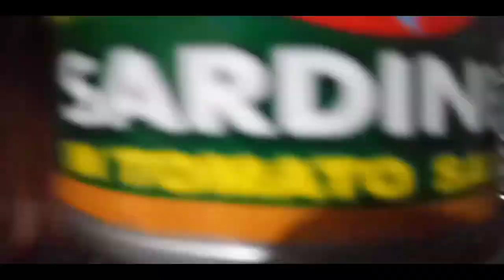KONTING TULONG SA PANAHON NG PANDEMYA [ PART 1 ]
KONTING TULONG SA PANAHON NG PANDEMYA